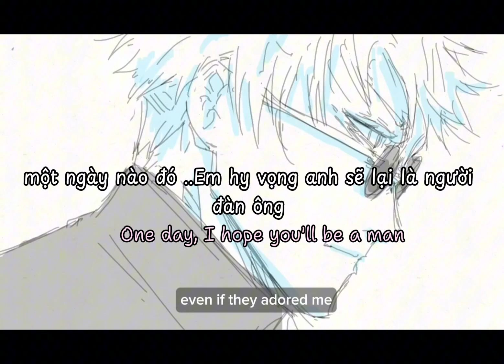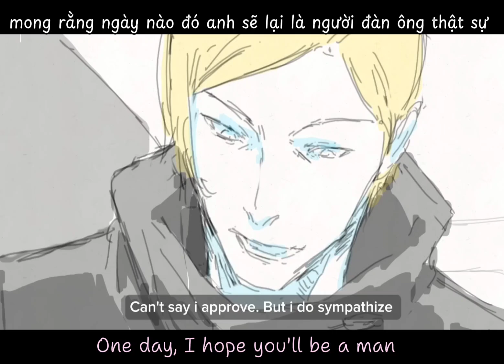TAXI [ GRAE ] : Vietsub + Lyrics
xin đừng sao chép phần lời nếu như chưa có sự cho phép của mình .
cũng xin đừng đăng lại ở bất kỳ đâu nếu như chưa gửi Email hay qua Fanpage cho mình ạ 🎀

tất cả mọi thứ trong Video đều có bản quyền nặng vui lòng không Re-up nếu không có sự cho phép ❌⚠
everything in the video is copyrighted, please do not re-up without permission❌⚠ Thanks

Người dịch : Listova Deinside [ Eza Ying Vespora ]
người dựng Video : Listova Deinside [ Eza Ying Vespora ]

vui lòng gửi qua Email hay Fanpage nếu Re-up hoặc có vấn đề